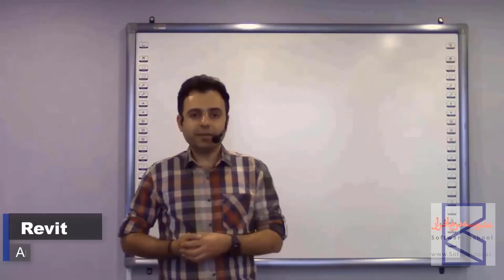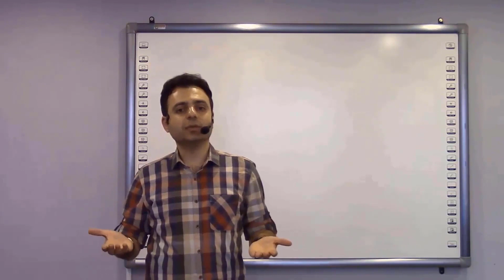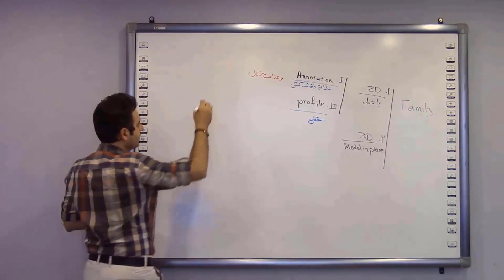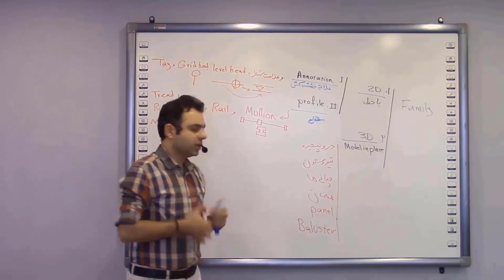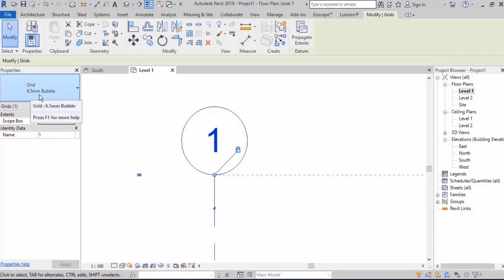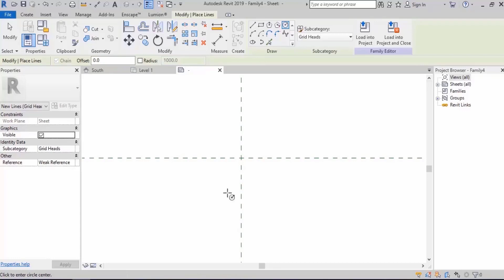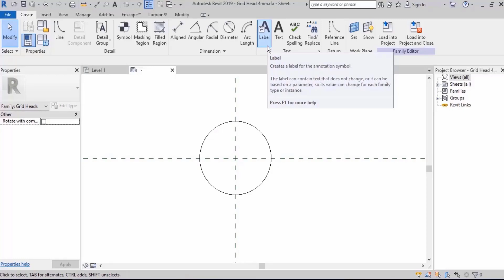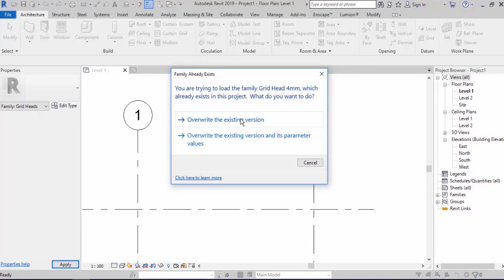Revit Family Creation Masterclass-session 1: Grid Head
In this comprehensive course, you'll learn everything you need to know to design and create families that are both precise and adaptable.

Starting with the basics of creating simple components, we'll move on to more complex design elements like columns, beams, and even staircases. You'll learn how to make your families parametric, so they can be easily modified to meet changing design requirements. We'll also cover best practices for organizing your families, so you and your team can quickly and easily find the right component for your project.

Join us now to learn how to create the most professional family creation in Revit, enhancing your skills and adding value to your income in the job market.

✅If you have any questions about BIM, feel free to join our Facebook group where you can connect with other professionals and get answers to your queries. Join us now at:

Share with your network🤝
By Your Side💙
Amir Karami